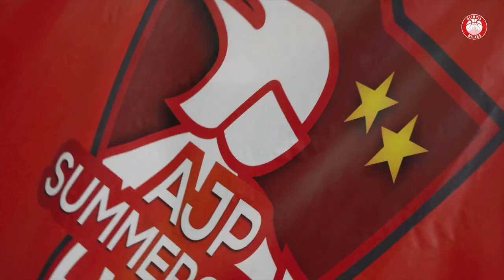AJP Summer Camp 2019